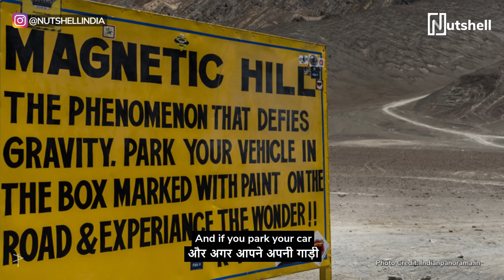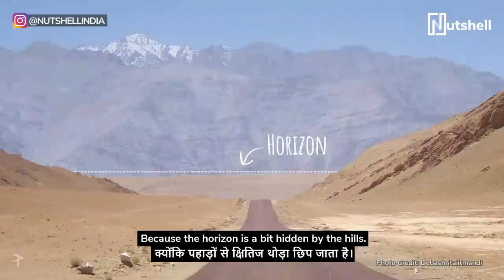The mystery of Leh's Magnetic Hill | लेह के चुंबकीय पहाड़ी का रहस्य | Ladakh | Nutshell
The rules of gravity don't seem to work here!

VIDEO MAP
What is strange about the Magnetic Hill? 00:01
Here are some speculations 00:53
What's the real deal? 01:27

CREDITS

Producer
Monik Chaudhry

Writer
Shishir Jain

Director
Bharat Misra

Cast
Harshita Gupta

Editor
Bharat Misra

Executive Producer
Jinal Mandot

Design
Aghil Prasannan

Animation
Cato Film

Sound Design
Harshvardhan Singh

Casting
Clout

Casting Associate
Shruti Dutt

Video Operations
Lavanya Rakesh

Subtitle
Shemaroo Entertainment Ltd